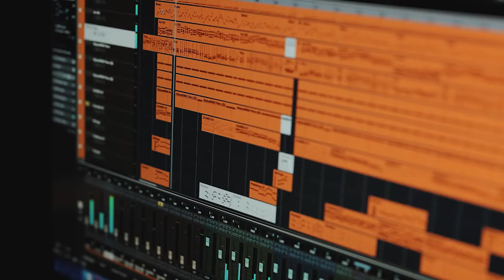5 Ways to Listen to Subliminals the Correct Way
Since I will be providing Subliminals on this channel starting this month, I want to provide you with all information about them, including what they are, how they can support your spiritual growth, and help you with the manifestation of all the good things in your life 🙌

More importantly, I will talk about how to listen to Subliminals CORRECTLY so that you can manifest your desired outcome instantly and powerfully ✨

📜  Video Chapters
00:00 Intro
00:29 What is Subliminal
01:02 Example of Subliminal Messages
01:19 What Subliminal Messages are NOT
01:45 How do Subliminal Messages Work
01:58 How do Audio Subliminal Messages Work
02:15 What are Positive Affirmations
02:36 Limitations of Positive Affirmations
03:07 Solution - Audio Subliminals
03:33 Personal Experience
04:28 Solfeggio Frequencies and Binaural Beats
04:40 What are Solfeggio Frequencies
04:57 What are Binaural Beats
05:28 Personal Experience
06:13 Correct Ways to Listen to Subliminals
06:26 1st Tip
07:05 2nd Tip
07:55 3rd Tip
08:24 4th Tip
08:42 5th Tip
09:25 BONUS Tips
09:30 1st BONUS Tip
09:58 2nd BONUS Tip
10:06 2nd BONUS Tip
10:23 Conclusion